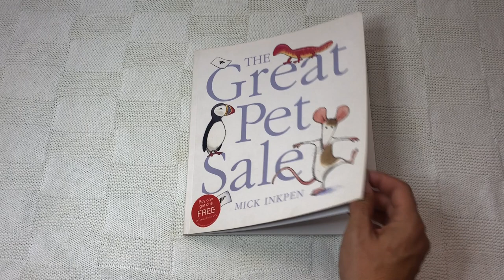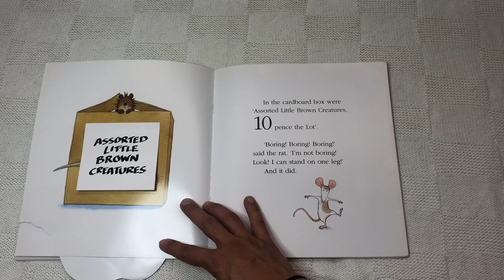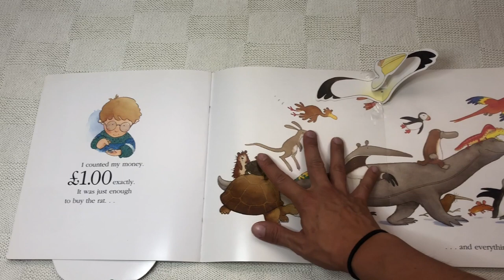📚 THE GREAT PET SALE! 🐁 Leo and Anna read you a story!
Hello teachers!
En el vídeo de nuestros favorite books os he presentado esta historia, pero como sé que es difícil conseguirla, ¡Leo y yo os hemos hecho un pequeño vídeo para que la podáis disfrutar vosotros también!

Book: THE GREAT PET SALE by Mick Inkpen